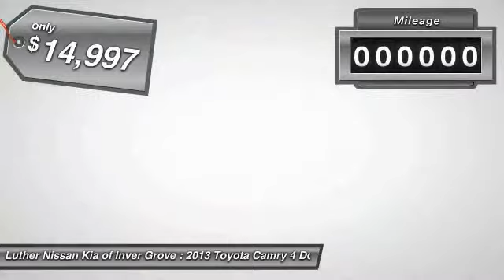2013 Toyota Camry Inver Grove Heights,St Paul,Minneapolis P12190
2013 Toyota Camry SE

PRICED TO MOVE $1,100 below NADA Retail!, FUEL EFFICIENT 35 MPG Hwy/25 MPG City! LE trim. Wireless Cell Phone Hookup, Rear Body Air Bag, CD Player, MP3 Player, iPod/MP3 Input, Edmunds.com explains With its well-rounded nature and long-standing history of dependability, the 2013 Camry stands as one of the top choices in the highly competitive midsize sedan segment.. READ MORE! KEY FEATURES INCLUDE: MP3 Player, iPod/MP3 Input, CD Player, Wireless Cell Phone Hookup, Rear Body Air Bag. VEHICLE REVIEWS: Edmunds.com's review says With its well-rounded nature and long-standing history of dependability, the 2013 Camry stands as one of the top choices in the highly competitive midsize sedan segment.. Great Gas Mileage: 35 MPG Hwy. A GREAT VALUE: This Camry is priced $1,100 below NADA Retail. Approx. Original Base Sticker Price: $22,700*. BUY FROM AN AWARD WINNING DEALER: Luther Nissan Kia is one of the premier dealerships in the country. Our commitment to customer service is second to none. We offer one of the most comprehensive parts and service department in the automotive industry. Our primary concern is the satisfaction of our customers. Our online dealership was created to enhance the buying experience for each and every one of our internet customers. Pricing analysis performed on 8/12/2015. Fuel economy calculations based on original manufacturer data for trim engine configuration. Please confirm the accuracy of the included equipment by calling us prior to purchase.